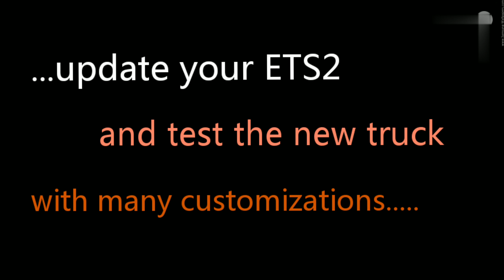ETS2 New Renault Range-T & 1.35.3.4 Released - PC GamepleX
Hi, ETS2 officially added the new truck - Renault Range T. A update also came out. You can customize your Renault as you like. Update and enjoy the new Renault Range T.

Updater from 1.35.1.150 to 1.35.3.4(new)
look in comment ...